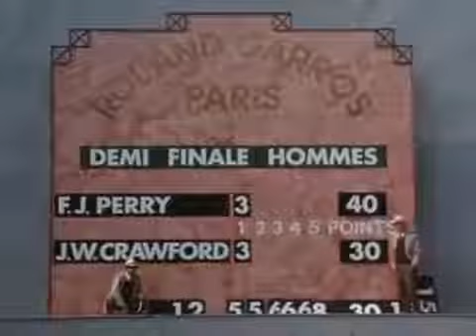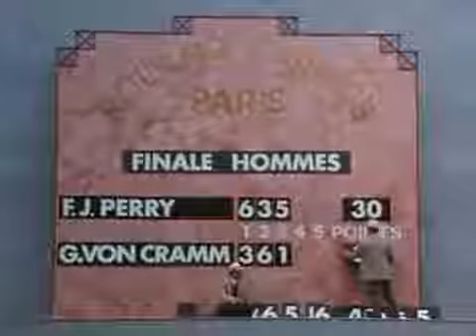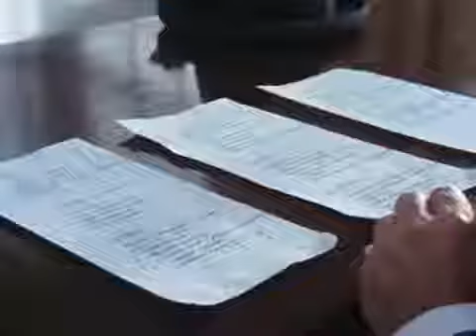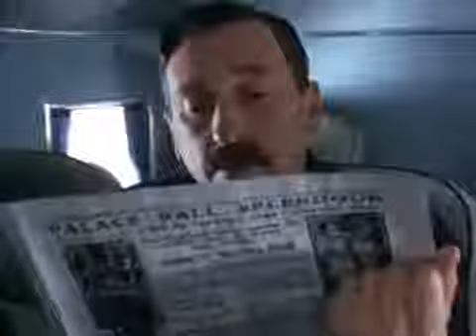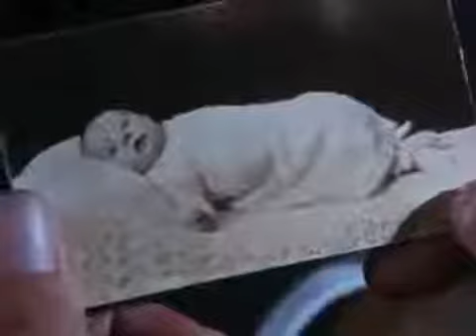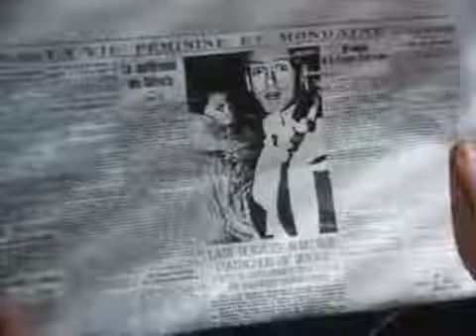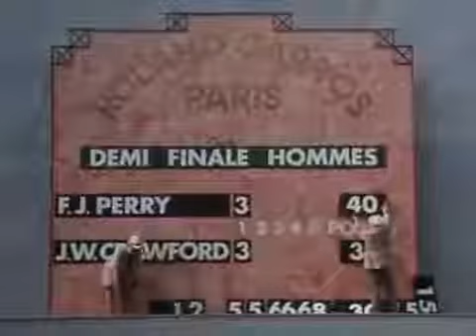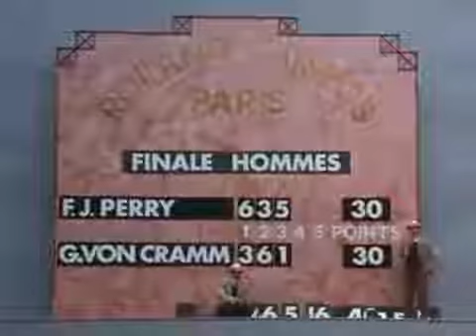Agatha Christie Poirot S04E03E04 Death in the Clouds 1992